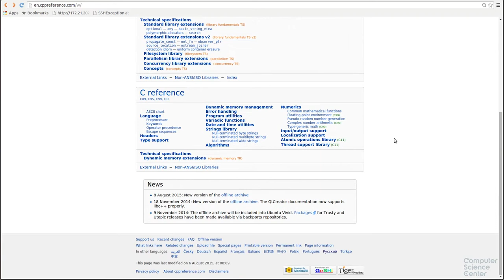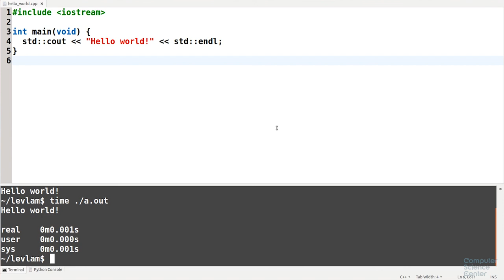Алгоритмы теория и практика Методы - 13 урок. Практика на C++: Введение